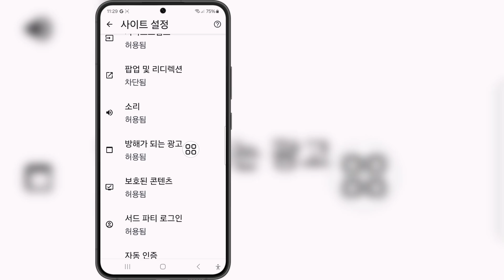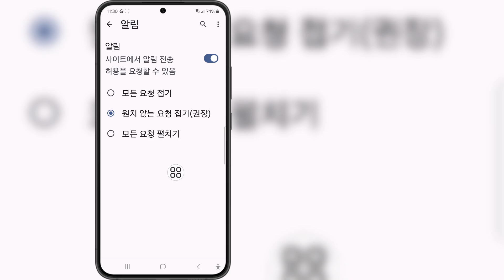Android에서 Google Chrome에서 광고 차단기를 비활성화하는 방법(2025) | Google Chrome에서 광고 중지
Android에서 Google Chrome에서 광고 차단기를 비활성화하는 방법(2025) | Google Chrome에서 광고 중지에 대한 비디오를 찾고 있다면 여기 있습니다!

이 비디오에서는 Android에서 Google Chrome에서 광고 차단기를 비활성화하는 방법(2025) | Google Chrome에서 광고 중지를 보여드리겠습니다. 비디오를 끝까지 시청하세요. Android에서 Google Chrome에서 광고 차단기를 비활성화하는 방법(2025) | Google Chrome에서 광고 중지를 배우게 될 것입니다. 휴대폰에서 쉽고 간단하게 할 수 있습니다.